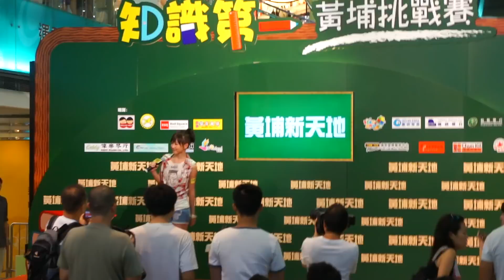樂瞳 - 乾物女皇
2011/8/14 黃埔新天地「知識第一黃埔挑戰賽」總決賽